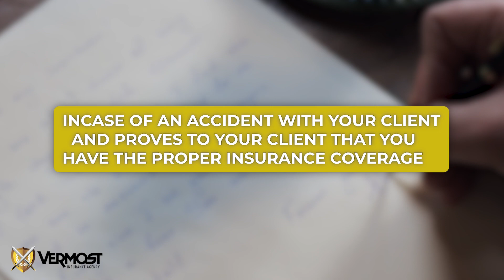Certificate of insurance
A Certificate of Insurance (COI), also know as ‘Proof of Insurance,’ is a document provided by your insurance company that verifies and describes the coverage you have with them.